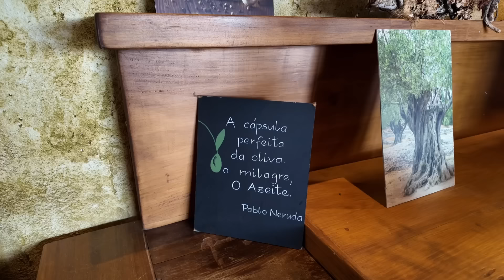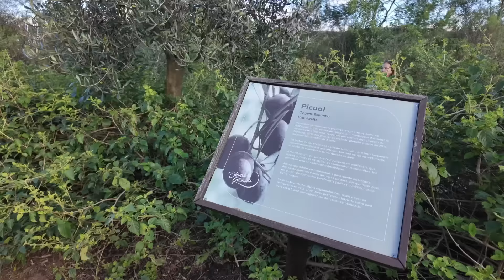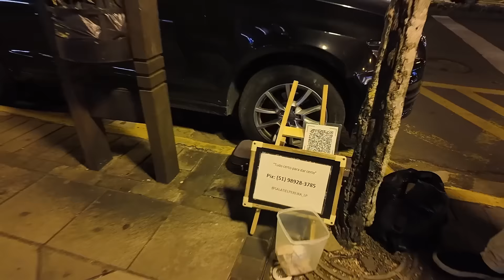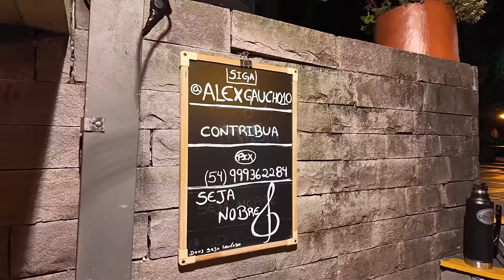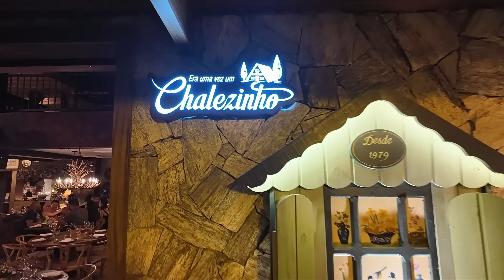GRAMADO - A luxuosa cidade modelo do Rio Grande do Sul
✌️Agradecimentos
Tour Fácil

Nesse vídeo mostramos tudo o que há de melhor na cidade de Gramado, com as melhores dicas de restaurantes, atrações e do que fazer nas noites em Gramado. Um ótimo guia para quem deseja vir para Gramado, com direito a tour rural, degustação de azeites, fondue doce e salgado veg, café colonial, artistas locais, loja de chocolate e muito mais.